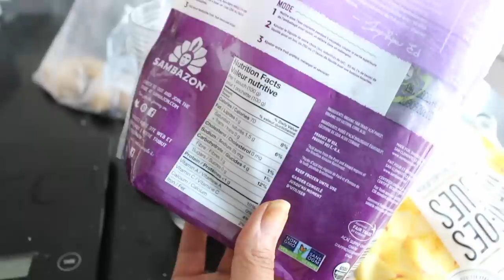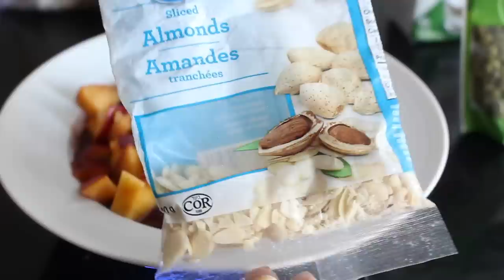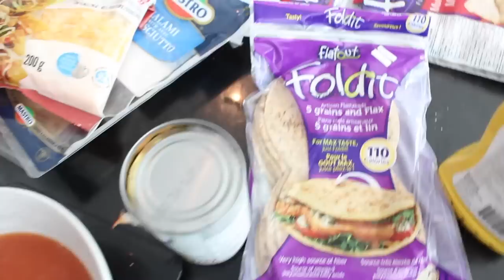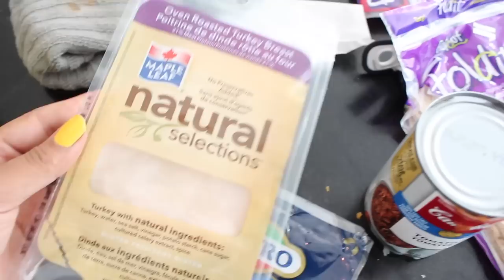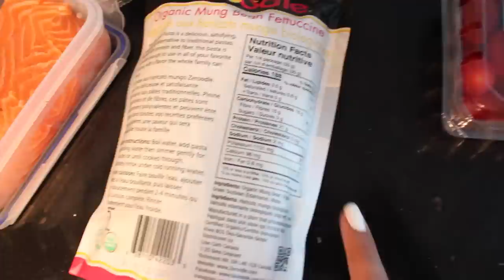What I Eat in a Day to Lose Weight Realistic 1600 calories a day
I follow a flexible diet aka don't cut out any food groups, just watch my calories intact and ensure I'm at a calorie deficit most days! Aka burn more calories than I eat. Weight Loss Update/ Intermittent Fasting Results

I get $10 you get $10!

My calorie range for the day is 1550, I’m 5’7 with a pretty sedentary life (work from home) but trying to get to the gym about 3 times a week. Some days I go over, some under - just trying to set a guideline for myself but I'm not incredibly strict.

Amazon Canada
Espresso Machine
Food Scale
Stainless Steel Straws
Espresso Mugs
Glass Straws
*Plastic meal prep containers are from Dollarama

Amazon USA *similar options
Espresso Machine
Food Scale
Espresso Mugs
Stainless Steel Straws
Glass Straws

Breakfast: Acai Bowl Sambazon Acai Berry Pack + Special K Low Fat Granola and Nature's Touch Mango
Lunch: Flat Out Sandwich + Campbells Tomato Soup
Dinner: Zeroodle Mung Bean Noodles + Salmon
Dessert: Breyers Delight Ice Cream, Fat Free Cool Whip, Fibre One Brownie
Snacks: Cantaloupe, Zevia Black Cherry

nails: Kiss Glam Fantasy Parasol